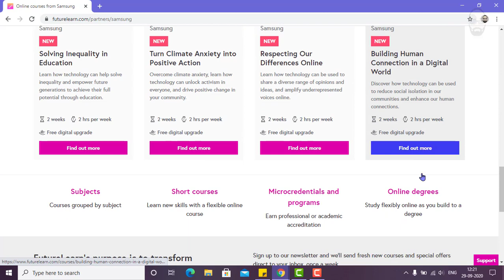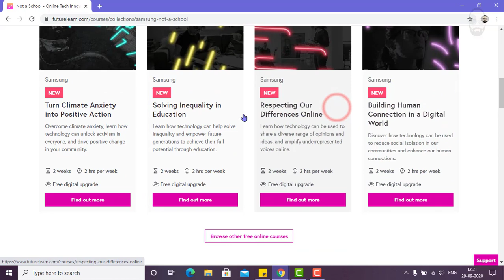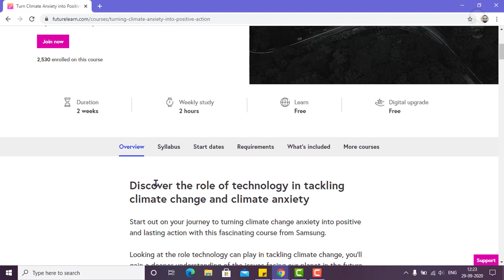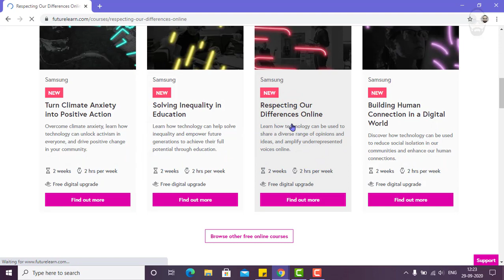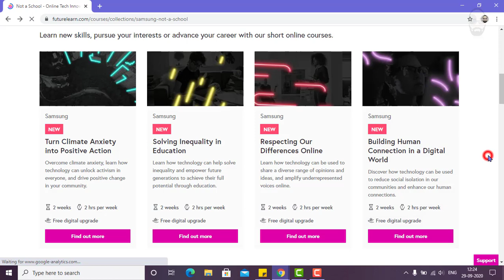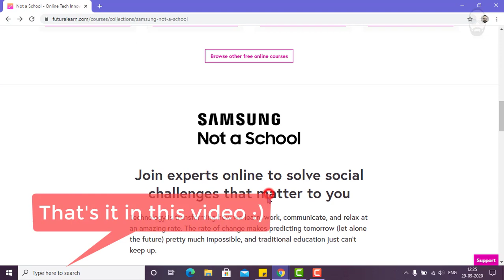Samsung offering FREE ONLINE Course with Certificate in 2022 | FutureLearn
Samsung offering four Free online courses with certificate in collaboration with Futurelearn.com in year 2022.
These Free online courses with certificate are first time ever delivered by Samsung during this pandemic 2022. Samsung is committed to Enabling People by empowering future generations to achieve their full potential through free online education. Samsung have partnered with FutureLearn to open up our Not a School programme to help equip our next generation of innovators with the practical skills and inspiration to become pioneers driving positive social change 2022.

About
Samsung inspires the world and shapes the future with transformative ideas and technologies. The company is redefining the worlds of TVs, smartphones, wearable devices, tablets, digital appliances, network systems, and memory, system LSI, foundry and LED solutions.

Each collection is a hand-picked selection of online courses, to help you discover a new passion, understand a subject in depth or become an expert in your field.

PANG